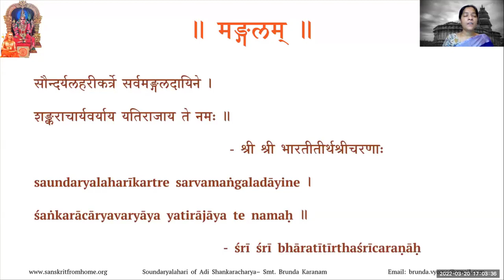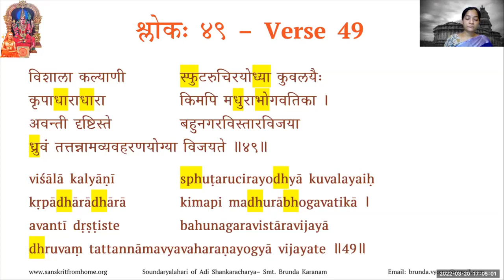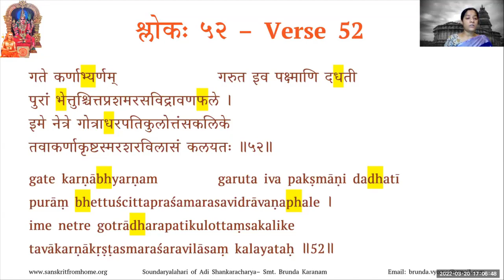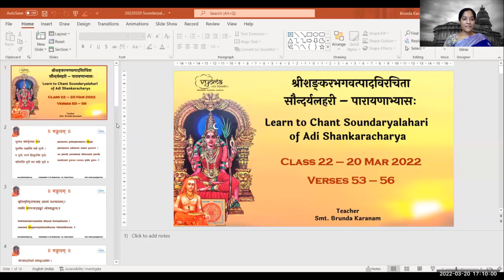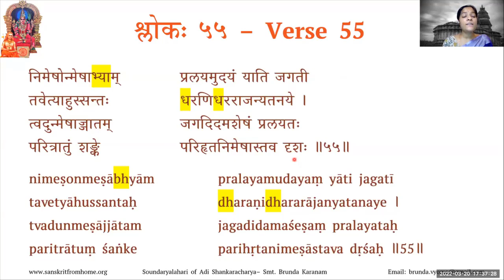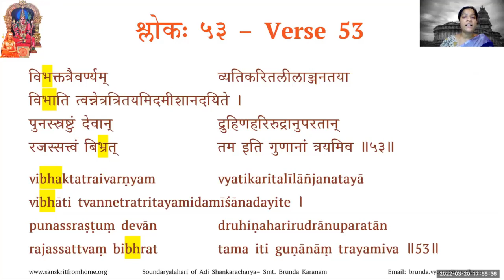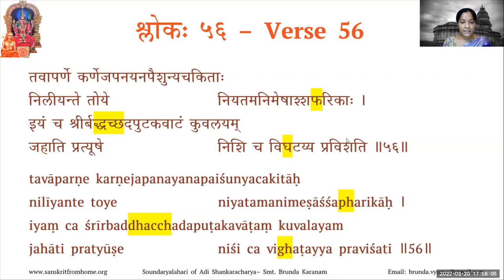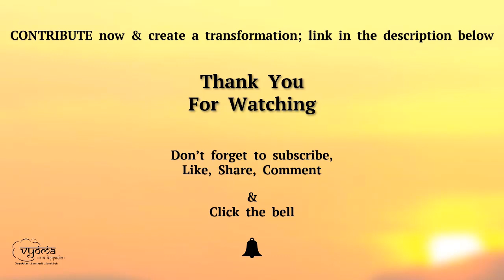22 | Verses 53 to 56 | Learn to Chant Soundaryalahari | Smt. Brunda Karanam – 20th Mar 2022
Verses 53 to 56 have been taught in this class.

00:00 Guru Vandana & Revision
09:20 Verse 53
19:40 Verse 54
30:30 Verse 55
41:50 Verse 56